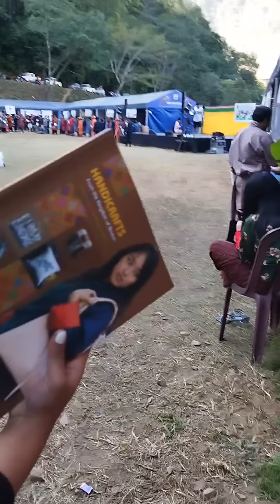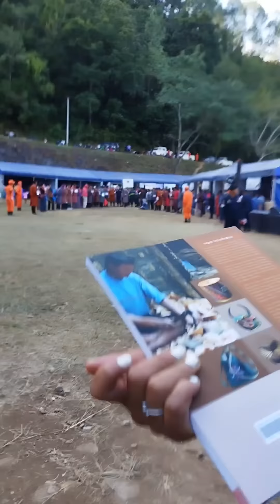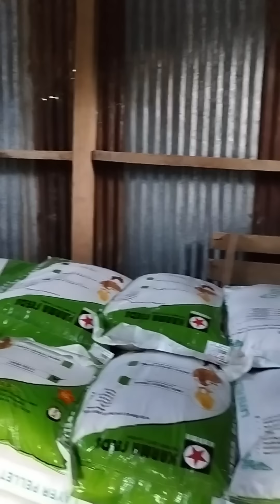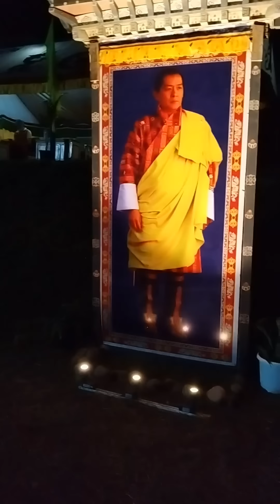please do subscribe everyone la it's ABT our bird festival day at zhemgang pemjpo always lob u guys